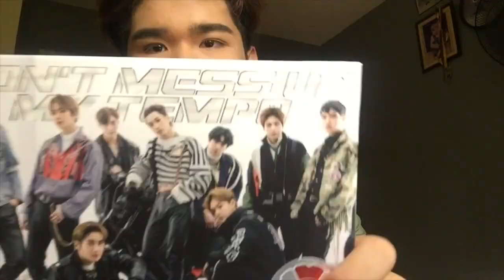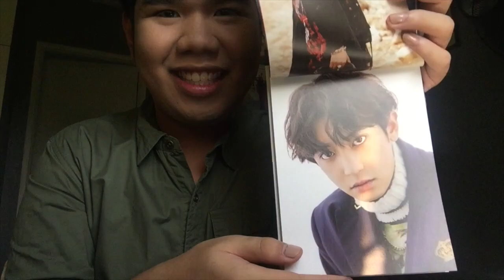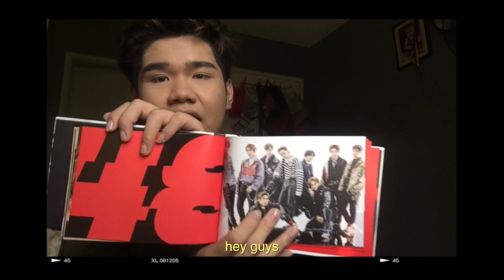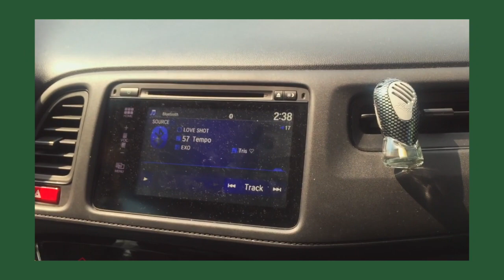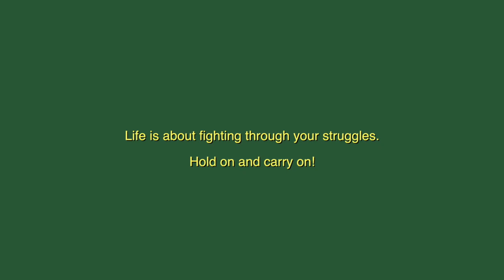LAST DAY OF SCHOOL VLOG + UNBOXING EXO VIVACE ALBUM AND LIFE UPDATE!!! | Tris J 💫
► Let’s Talk!